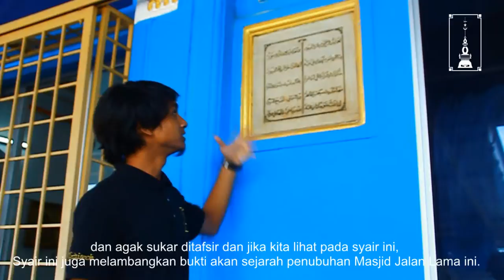Short Documentary 2016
Masjid Jalan Lama, Port Dickson, Negeri Sembilan